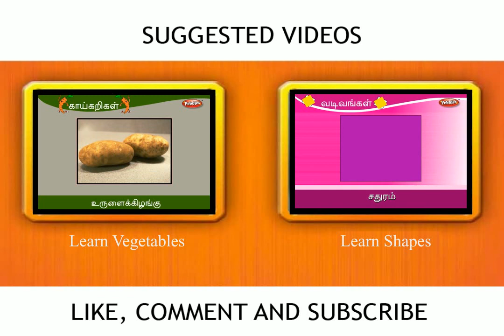Learn names of fruits in Tamil - Learn Fruits - Pre School